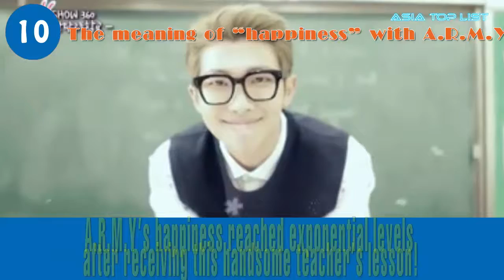10 of RM’s Greatest English Lessons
Check out 10 of RM’s Greatest English Lessons.